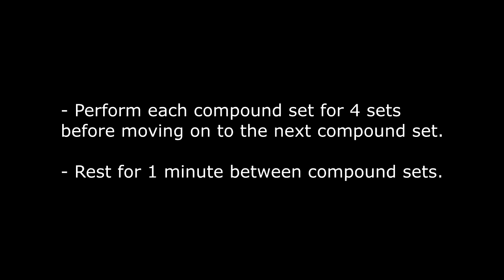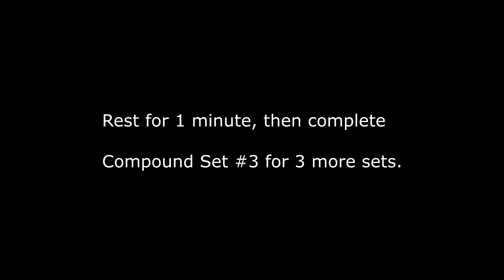UPcoach App – Fitness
Perform each compound set for 4 sets before moving on to the next compound set. Rest for 1 minute between compound sets.

Compound Set #1
- Front Squat – 10 reps
- Squat – 10 reps
- Squat Hold – 10 secs
Compound Set #2
- Upright Row – 10 reps
- Bent Over Wide Row – 10 reps
- Bent Over Close Row Hold – 10 secs
Compound Set #3
- Incline Bench – 10 reps
- Floor Press – 10 reps
- Pushup Hold – 10 secs

* Rest 60 secs after each completed compound set.